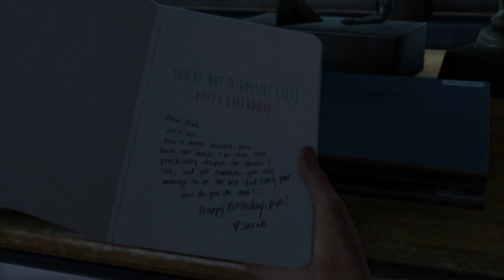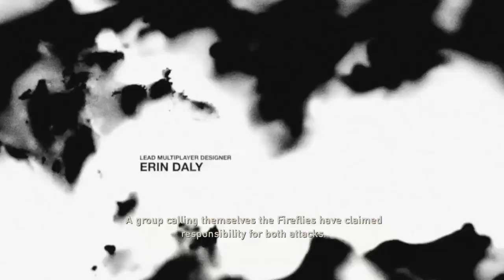The Last of Us and my Japan journey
Come and listen to a way too long tale._.